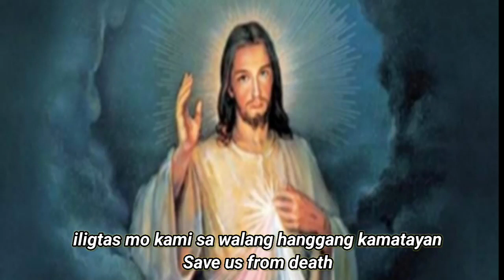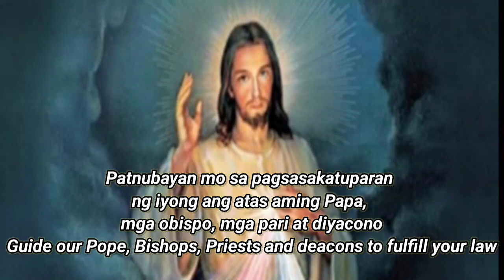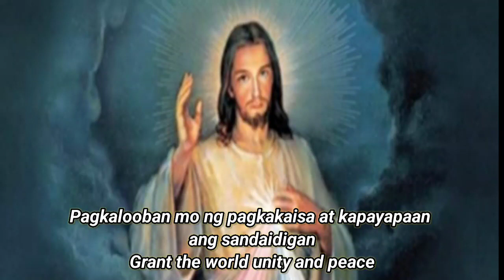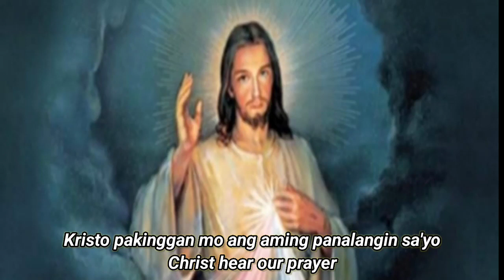Litaniya Ng Mga Banal | Tagalog With English Subtitles | Reuben Mary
The Litany of the Saints is much of the time recounted or sung on All Saints Day. It is a moving interest for help from large numbers of our most noteworthy Saints, as well concerning heavenly insurance.

The Litany of the Saints is likewise frequently an extraordinary piece of both the Easter Vigil and Ordination Masses for deacons, bishops, and priests, too.